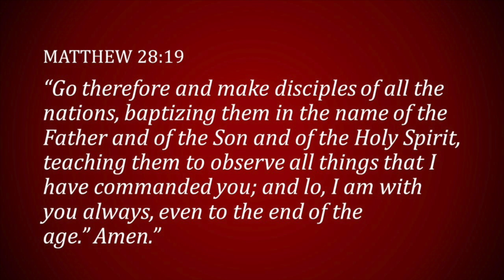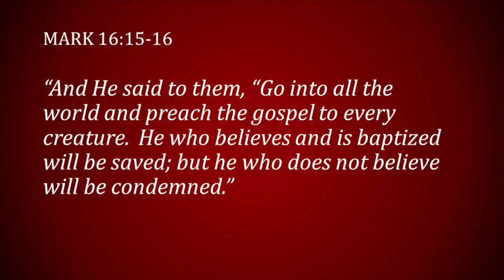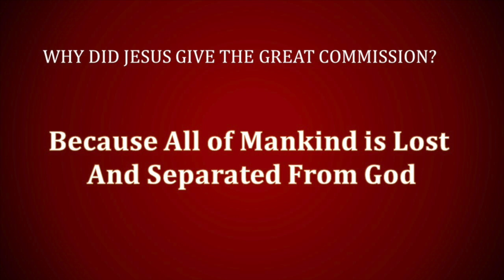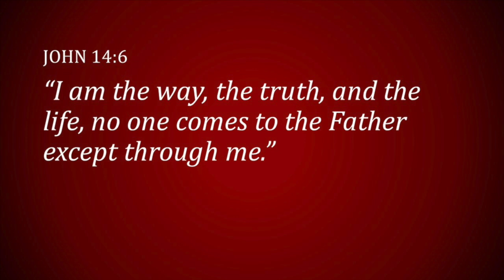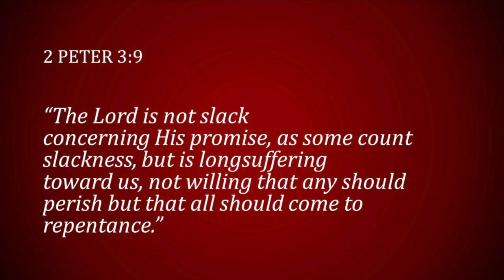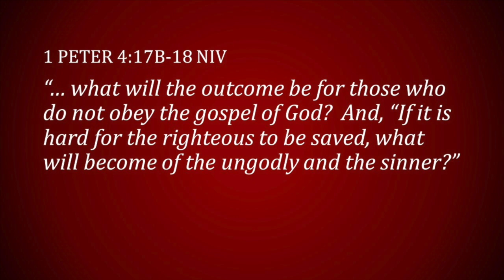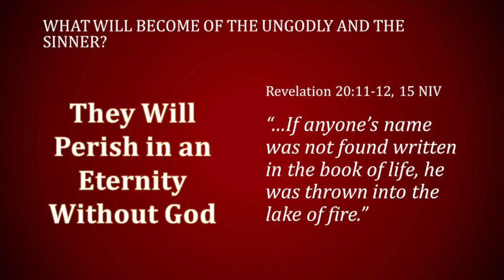The Great Commission: Why Did Jesus Give The Great Commission?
The great commission in Matthew 28:19-20 has become for many the great omission.  We need to get back to doing the main job of the church and that is taking the gospel to every creature and making disciples around the world?  There is a reason why Jesus gave us the great commission and that is that people around the world are going to a Christ-less eternity if someone doesn't bring the good news.